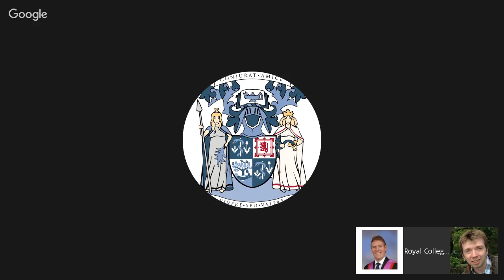Faculty of Podiatric Medicine 2016 New Year Message and Q & A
Watch again.  Professor Stuart Baird deliver his 2016 New Year Message via google hangout on air.

Professor Baird was joined by Christine Skinner to answer your questions posed by Dr Elaine Mulcahy regarding the development of the Faculty of Podiatric Medicine and the MFPM exam.